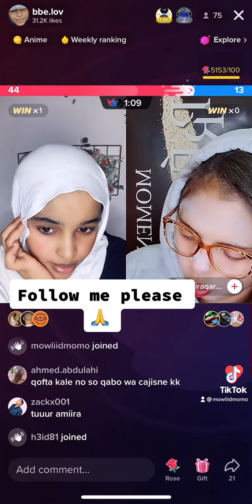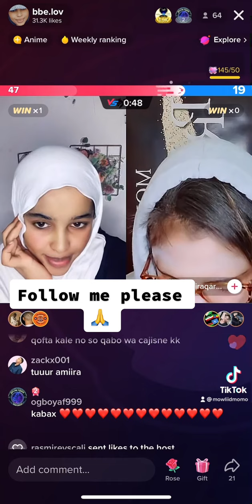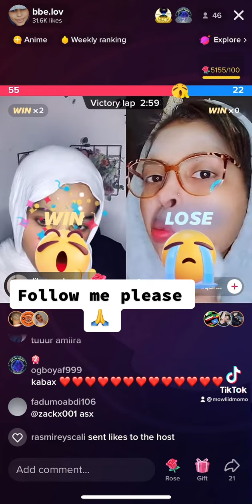Plz subscribe comments like thanks